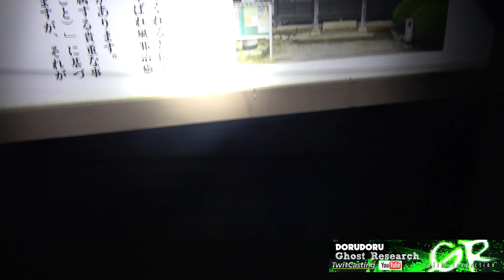【心霊Live 動画】神奈川県最恐心霊スポット 触ると呪われると噂のぎゃーぎー叔母さん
超怖い心霊 Ghost Research 心霊スポットにて実況生放送

触ると祟られると噂があるぎゃーぎー叔母さん

心霊スポットにて現地で生放送を～